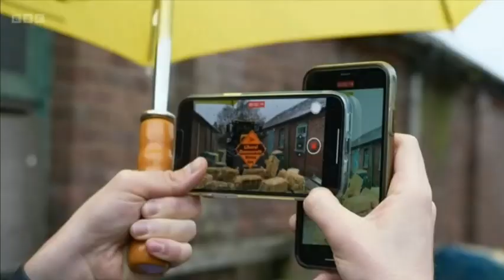Lib Dems are smashing the blue wall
Ed Davey launched the Liberal Democrats campaign for May's local elections in England.

The local elections in May are a chance to send a message that enough is enough: the British people are fed up with being taken for granted by the Conservative Party and want them out of government.

People are turning to the Liberal Democrats because they know we work hard for our communities, we hear your concerns, and we never take you for granted. It’s why we gained more seats than any other party at last year’s local elections – and why we can win again across the country in May.